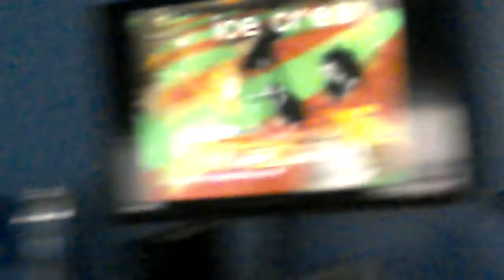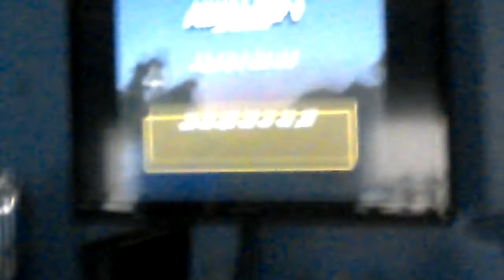June 30, 2017